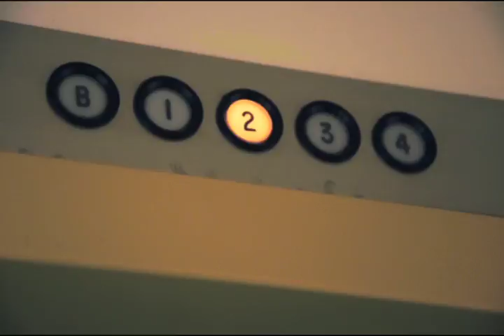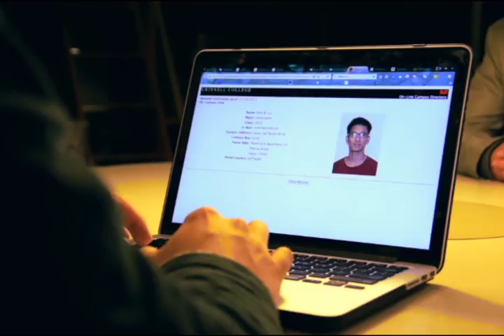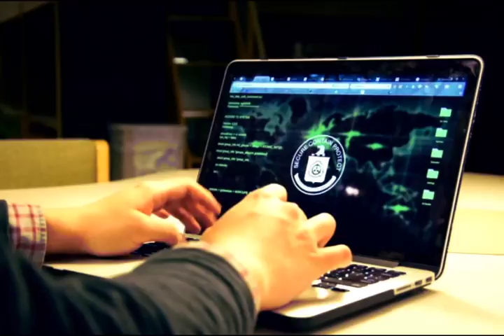The Jester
Short Film Challenge 2015 Grinnell College!
We chose the Jester scepter as our prop to come up with a plot, write the script, shot and edited the film within one week. It was a packed schedule but nonetheless super fun!!

Cast:
Mitsuki Fujio - Detective Anderson Kratos
Mike Zou - Antagonist, whose name I already forgot...
Yijun Xiong - Isaac
Hoang Cao - Accomplice 1
Khoi Luu - Accomplice 2

Credit:
Veronica Ronnie Ruse, Rojina Sharma, Katie McDonald, Lisymachos Papoutsis.